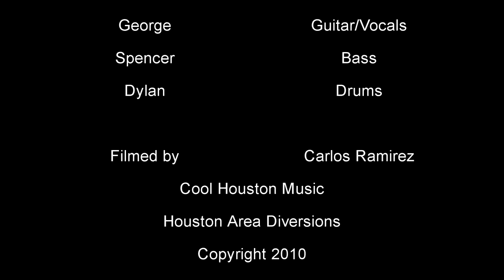Dead Revolt - Delusions of Grandeur - The Mink Houston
Local hard driving, hard rocking, prog trio. These youngsters are hot with a loyal fan base.  If you like Rush and other guitar driven prog rock with solid, solid bass and drums you'll love these guys.
The Backroom at the Mink hosts many local bands and is an extremely dark space.  Sound is great for a long and narrow venue this size.